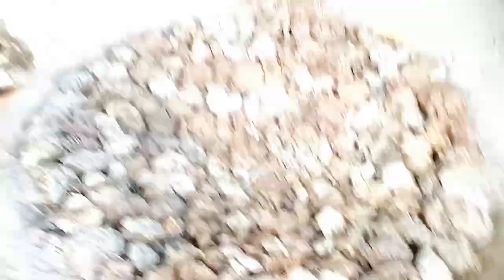vlog//mitti ke bartan ko pakka kaise karen//my first vlog //theskillsvlogs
vlog
vlog video
blogger
vlogs vlogs
vlog video
blog video
Village life vlog
Village vlogs
Village vlog
Village life
viral trick
viral vlog
family vlog
family vlog channel
family vlogs
my first vlog todey
my first vlog वायरल कैसे करें
vlog video
vlogs video
family vlog video shivanandni
family vlog kaise banaye
mitti ke bartan ko pakka kaise karen
mitti ke bartan ko kaise saaf kare
mitti ke bartan ko first time kaise use kare
mitti ke bartan ko kaise use Karen
mitti ke bartan ko gas par kaise use kare